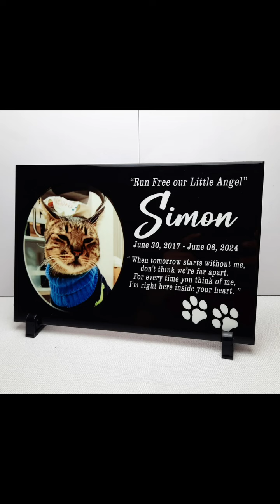✅ Our PET MEMORIAL CERAMIC TILES DISPLAY by RCCWorks Projects.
"SIMON" a Pet Memorial Ceramic Tiles Display Project for our Client from Bued Calasiao, Pangasinan. Thank You for Trusting Us on your Items.

Have Your Own and Get Additional Discounts and Shipping Vouchers when you Follow Us and Order via our Online Stores thru Shopee, Lazada or Tiktok.

🏠 Beside Jollibee Balanga Diversion at Unit 5, Second Floor, SM Building, National Road across Ambuklao Street, Brgy. Ibayo, Balanga City, Bataan

Nationwide Shipping:
🚚 J&T Express
💰 We accept Cash on Delivery Option thru our J&T Express Delivery Partnership